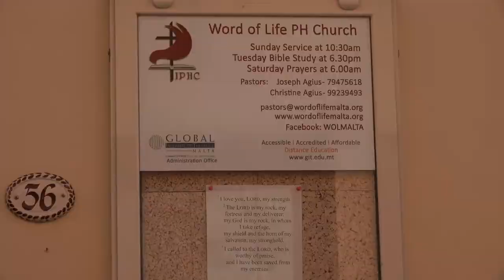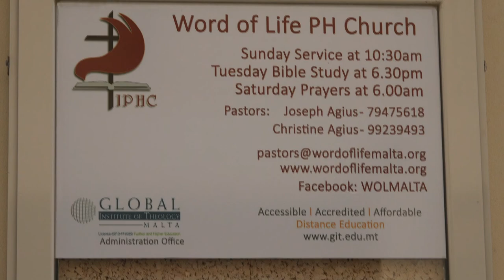5 9 2021